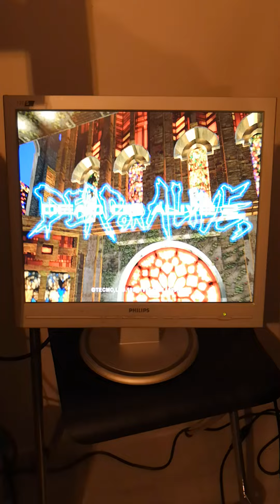Sega Dreamcast - Dead or Alive 2 - LCD screen with VGA cable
Sega Dreamcast test with VGA cable